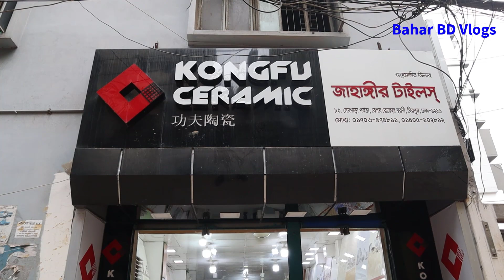কমদামে এ-গ্রেড ফ্লোর ও ওয়াল টাইলস✔Floor Tiles Price in BD 2023✔Buy Floor/Wall Tiles in Cheap Price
আর আপনার বন্ধুদের সাথে শেয়ার করুন।।
কোনো ভুলভ্রান্তি হলে ক্ষমার দৃষ্টিতে দেখবেন।

SHOP▶
             Jahangir Tiles (জাহাঙ্গীর টাইলস)
Address▶ 80/SHENPARA PARBATA, MIRPOR:10
(৮০, সেনপারা পরবতা, মিরপুর-১০, ঢাকা)

সরাসরি কথা বলুন।  হটলাইনে:
    IMO/WhatsApp

(Imo/WhatsApp) ☎ 📞:  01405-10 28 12, 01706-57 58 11

এ গ্রেড ফ্লোর টাইলস আপডেট কালেকশন ২০২৩✔Floor Tiles Price in BD 2023✔Buy Floor tiles in Cheap Price
(যেকোনো পণ্য ক্রয়ের সময় ডিসকাউন্ট পেতে অবশ্যই "BAHAR BD VLOGS" এর নাম উল্লেখ করতে ভুলবেন না)
➡️ আমার ভিডিও গুলো খুঁজে পেতে যা লিখতে হবে ⬅️
Bahar Chowdhury
Owner - Bahar BD Vlogs
*** বিশেষ সতর্কীকরণ :
Note - যে কোন পণ্য ক্রয় করার পূর্বে পণ্য + পণ্যের মান যাচাই করবেন।চেষ্টা করবেন দোকানে কিংবা মার্কেটে গিয়ে পণ্য ক্রয় করার। ➡️আর্থিক লেন-দেন করতে সতর্ক থাকবেন⬅️ আর্থিক লেন-দেন অথবা পণ্য+পণ্যের মানের কোন জটিলতায় (Bahar BD Vlogs) চ্যানেলের কর্তৃপক্ষ কোন ভাবেই দায়ী থাকবেন না। এই চ্যানেল শুধুমাত্র পণ্য প্রচারে সহায়তা করে থাকে,পণ্য ক্রয় বা বিক্রয়ের সাথে কোন ভাবেই জড়িত থাকে না...ধন্যবাদ
Thanks yours support.

sumon vlogs